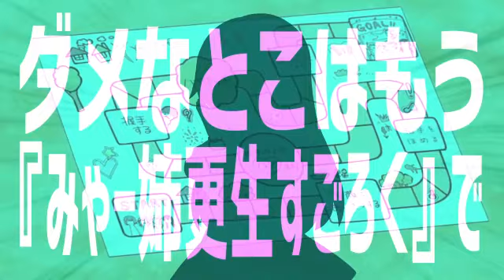ワタタタ天使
作者：Hachiga
本家：ダダダダ天使 / ナナヲアカリ